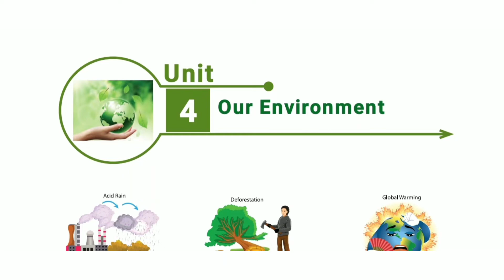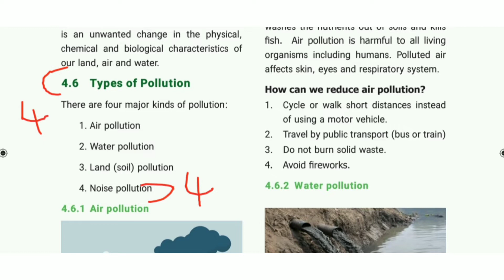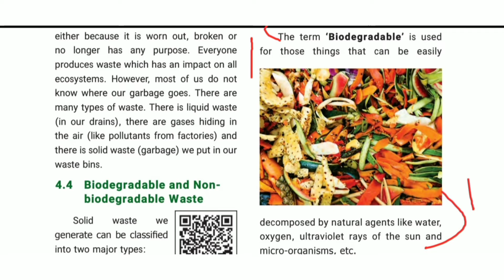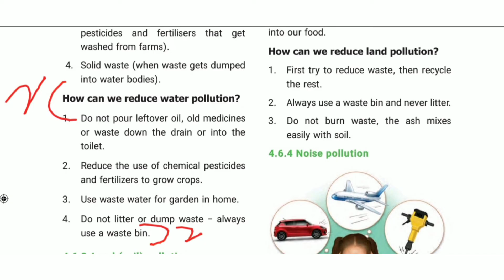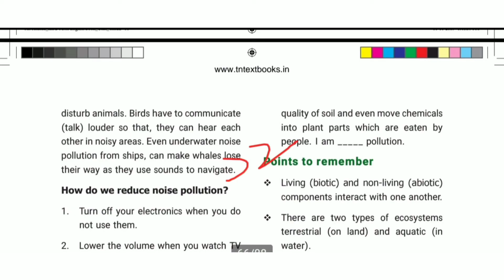6th std science term 3 unit 4 book back answers || our environment question answers